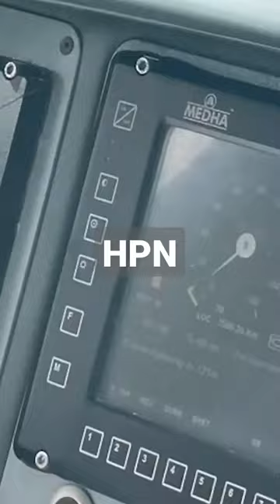Bande Bharat train passes armor test बंदे भारत ट्रेन ने कवच परीक्षण पास किया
Bande Bharat train passes armor test

बंदे भारत ट्रेन ने कवच परीक्षण पास किया